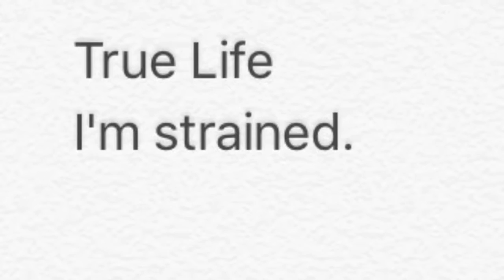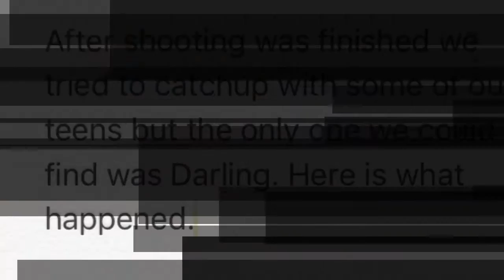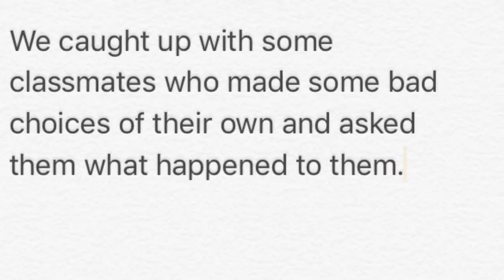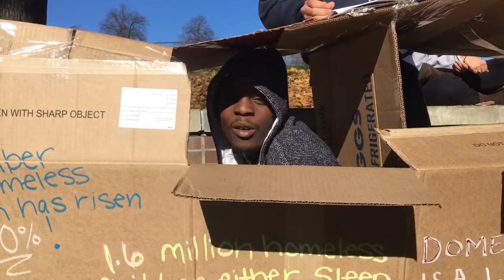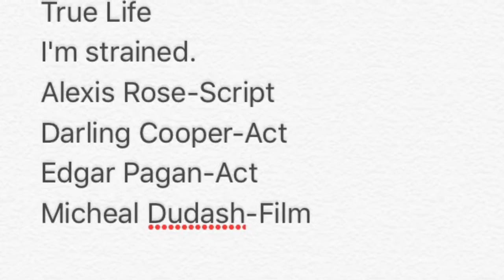True life 2016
Students at Penn State get into some nasty situations when they encounter drugs. Some fellow students share their stories to lead them and others off the path they where on.